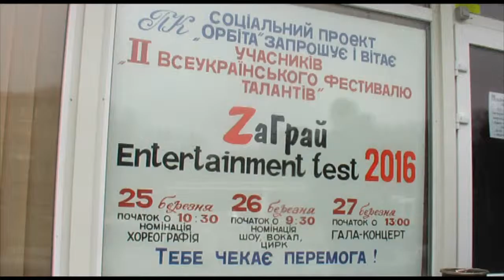Zaграй 2016.Второй всеукраинский фестиваль талантов. Запорожье 27.3.2016.Часть 12.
Выступает Анжелика Ковалёва.